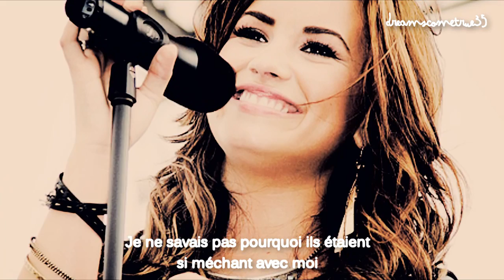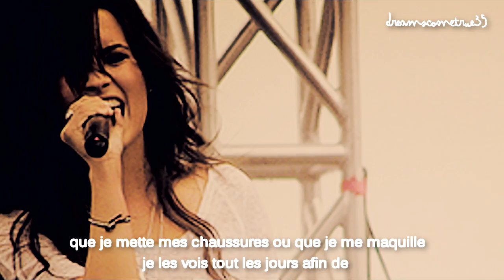Demi Lovato - Stay Strong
Demi est une fille tellement incroyable
Je la soutiendrais toujours ..
WE LOVE U SO MUCH DEMI !